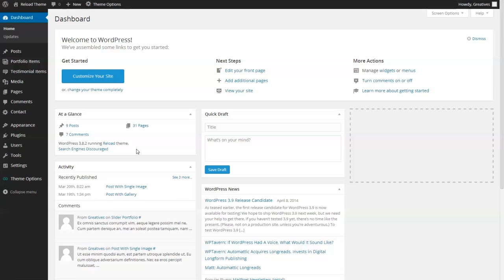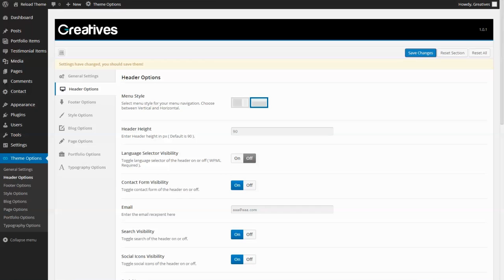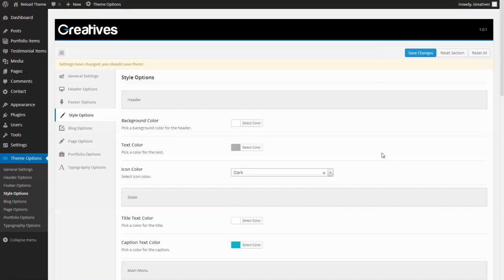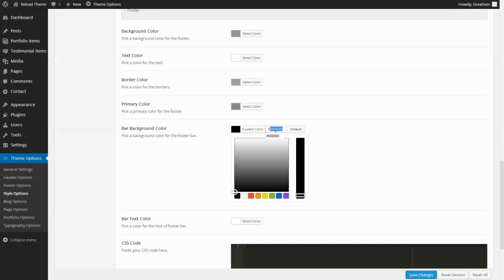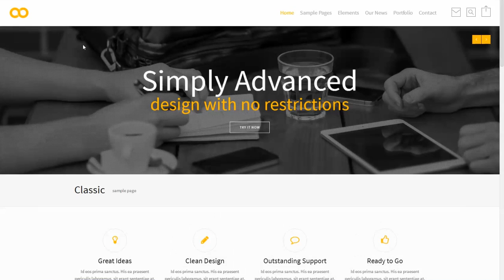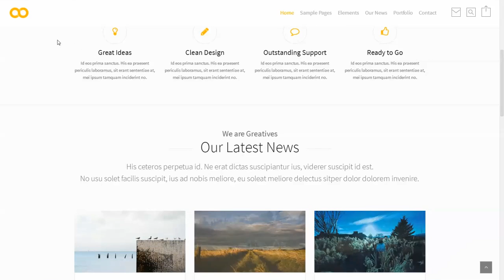Options Panel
Reload’s options panel is built with the powerful Redux Framework that gives you many configuration options to affect core features of Reload.